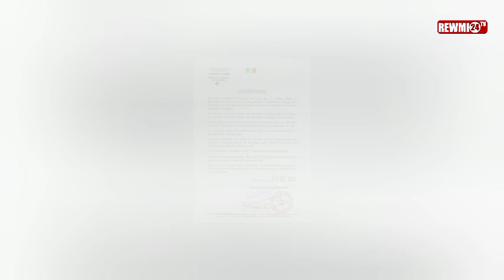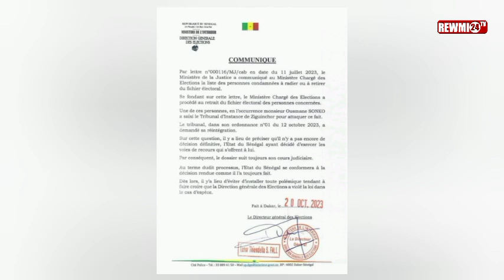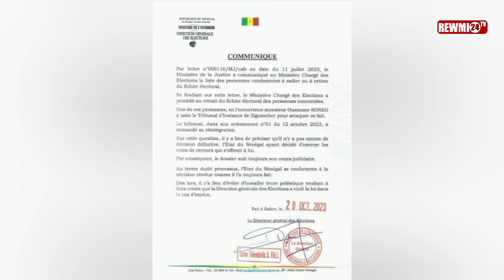🛑URGENT 🤭🤭🤣DÉGLOULÉNE COMMUNIQUÉ DGE LIMOUWAKH FICHE DE PARRAINAGE OUSMANE SONKO BI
Compliqué DGF sur fiche de parrainage OUSMANE SONKO